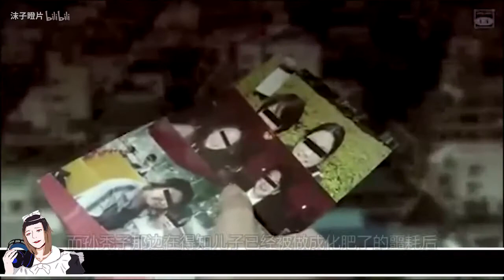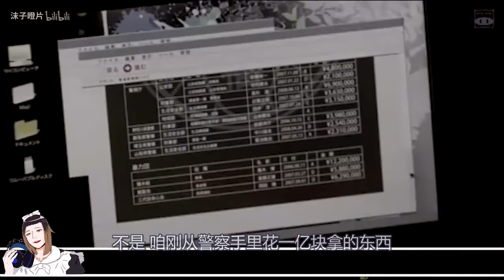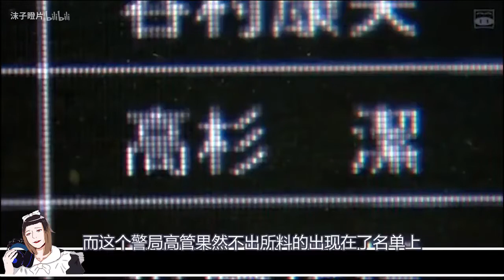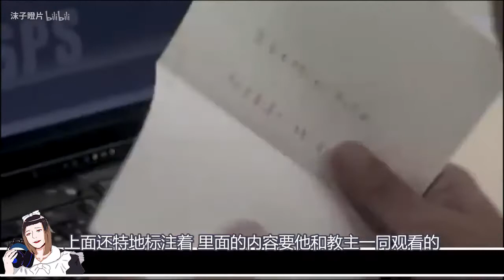变态杀人狂的超解气结局《怨屋本铺》